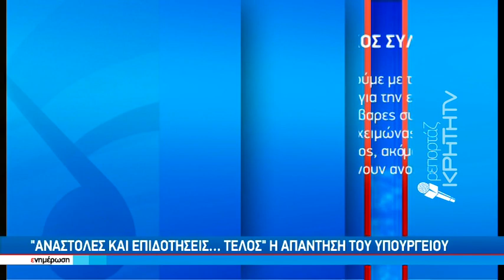Άνεργοι ...ξανά οι μουσικοί μετά τη θερινή καραντίνα σε Ηράκλειο και Χανιά